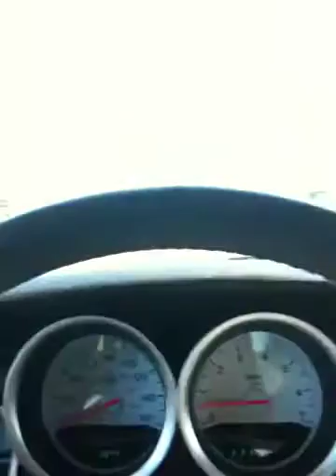passeio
passeio on line